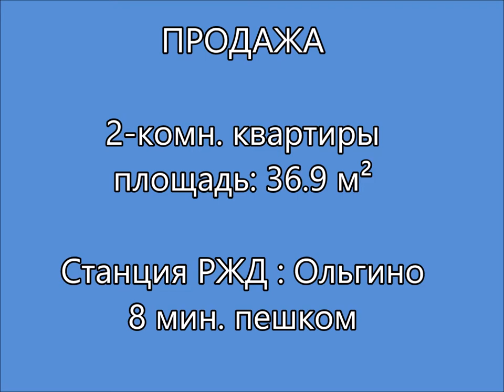ПРОДАЖА 2 ком. квартиры Железнодорожный Керамик Керамическая 28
Продажа 2-комн. квартиры, 37 м²
Адрес: Московская область, Балашиха, мкр. Железнодорожный (Керамик), Керамик микрорайон, ул. Керамическая д.28
Ближайшая станция РЖД: Ольгино⋅ 8 мин. пешком

Кирпичный дом 1966 г. постройки. О квартире: общая площадь 37 м² + балкон. 2 изолированные комнаты (13.9-8.5 м²), кухня 7.3 м², санузел смежный + балкона. Сделан новый косметический ремонт , по запросу пришлём видео! Окна во двор. 7 этаж 9 этажного дома.
Инфраструктура в пешей доступности: -детсад , школа, поликлиника, магазины,аптеки

Транспортная доступность: в пешей доступности ж/д станции Ольгино и Кучино,  на электричке за 20 минут можно доехать до м. Нижегородская, 30 мин. до м. Курская. На маршрутном такси м. Нокосино, Выхино, Некрасовка, Лухмановская. На авто 7 км от МКАД по Носовихинскому шоссе.

Без обременений. Быстрый выход на сделку. Рассмотрим обмен на Вашу недвижимость.